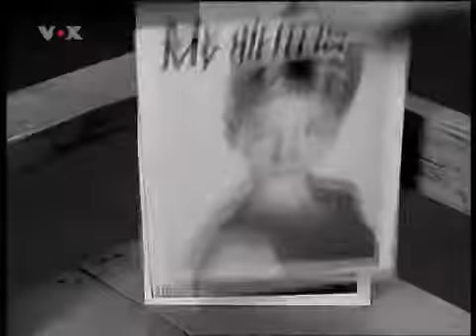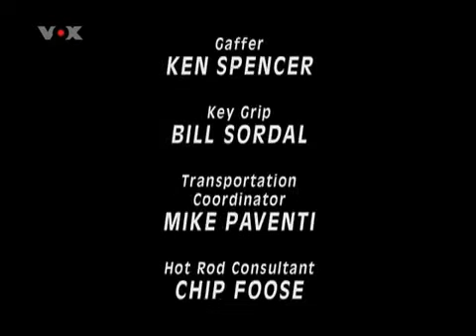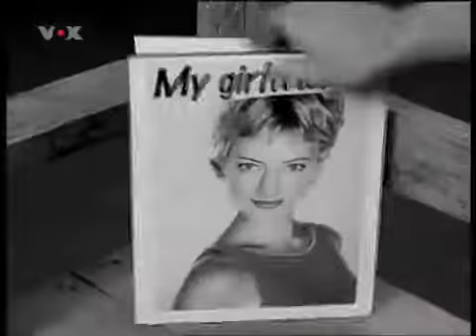Titus (Staffel 2 / Episode 22) German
Titus (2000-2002) Staffel 2 / Episode 22 Boxenstopp Teil 1.

Titus (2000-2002) Staffel 2 / Episode 11 Fallrückzieher.

Titus (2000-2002) Staffel 2 / Episode 12 Der einzige Zeuge.

Titus (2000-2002) Staffel 2 / Episode 15 Bis auf die Knochen.

Titus (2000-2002) Staffel 2 / Episode 14 Sprit Alarm Teil 2.